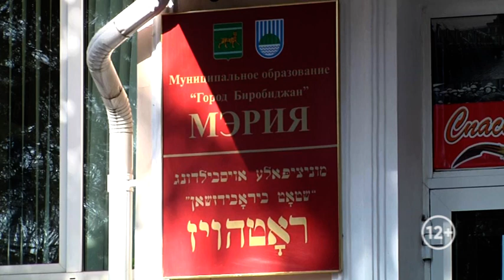Мэрия Биробиджана получила около 3,5 млн. рублей на стерилизацию бездомных животных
Около трех с половиной миллионов рублей получила мэрия Биробиджана на стерилизацию бездомных животных в 2021 году. Пока с исполнителями – общественной организацией «Добрые руки» – подписан договор на первый квартал. Средства муниципалитету выделены благодаря соглашению с управлением сельского хозяйства правительства ЕАО. Перечень заявок и обращений сформирован, осталось оформить документы.